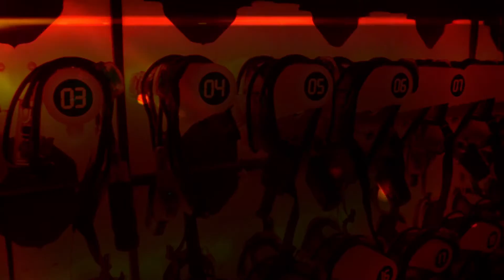HeyDay Laser Tag Experience Upgrades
Experience the new Laser Tag experience at HeyDay with Star Wars themes, new lights, fog and action!